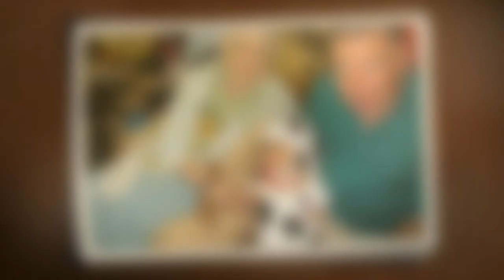Kevin Scanlan's Video Tribute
Celebration of Life Video Tribute
This service is provided by Bartolomeo and Perotto Funeral Home, Inc., Rochester, NY
To read Kevin's complete obituary and to read and share condolences,